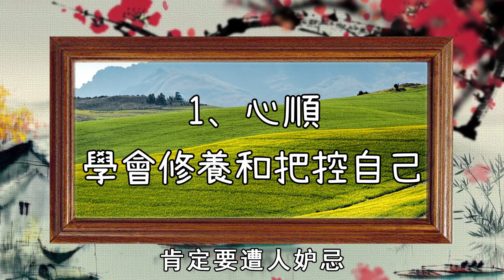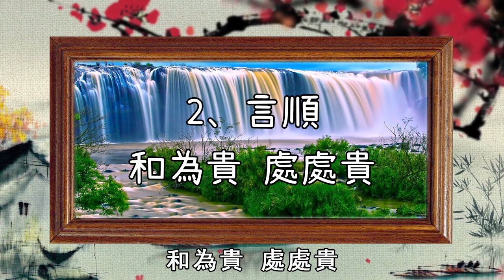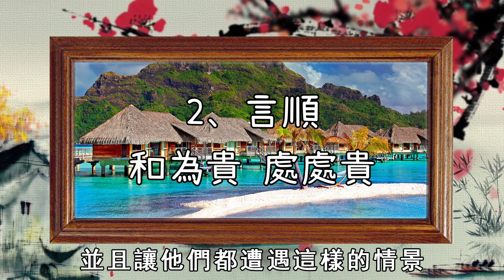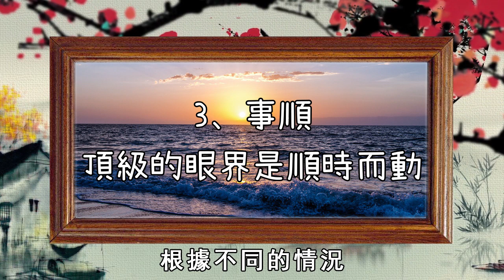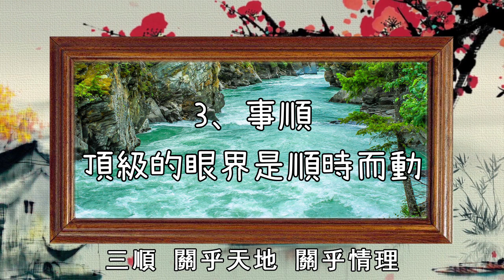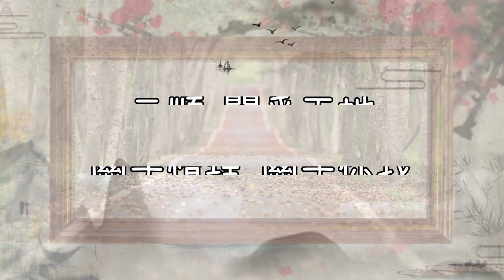當你陷入低谷時，記住人有這3順，一處順就能東山再起！